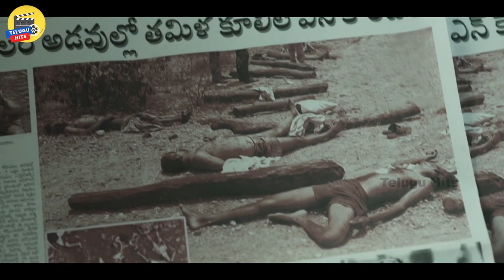Ravi Teja And Chammak Chandra Funny Comedy Movie Scene | Telugu Hits